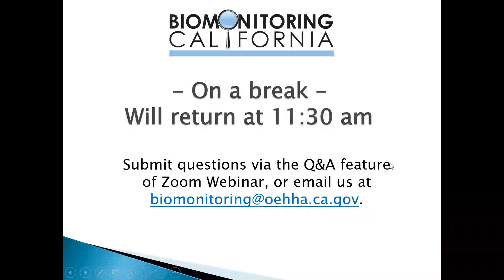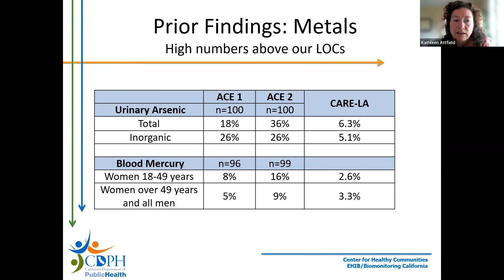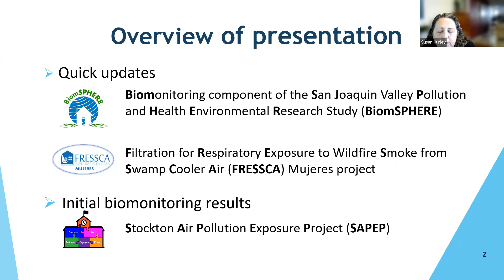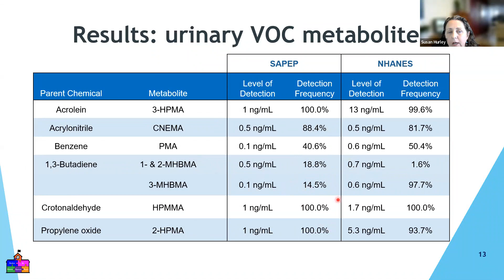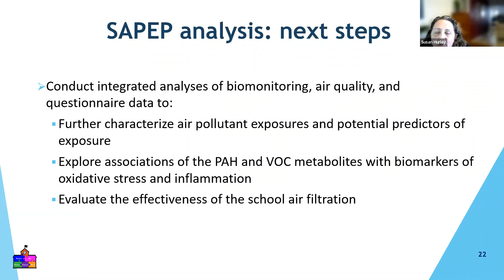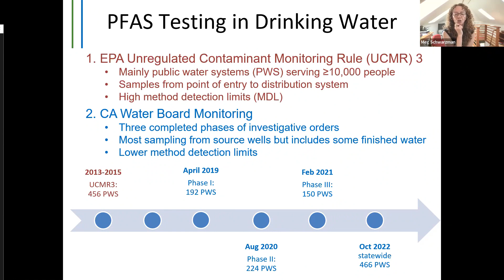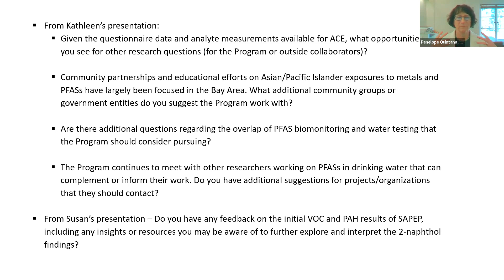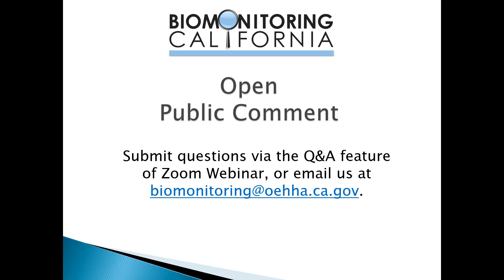Biomonitoring California Scientific Guidance Panel Meeting, March 7, 2023 Part 2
0:01:22 Program Update - Kathleen Attfield, ScD, California Department of Public Health (CDPH)
0:27:23 Community Biomonitoring Update - Susan Hurley, MPH, OEHHA
1:16:04 Open Public Comment Period
1:20:23 Wrap-up and Adjournment